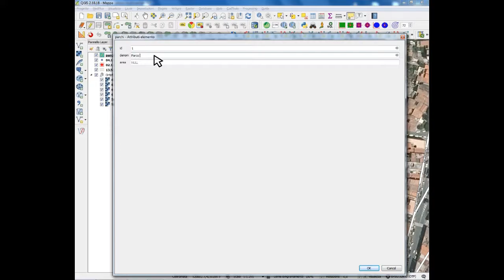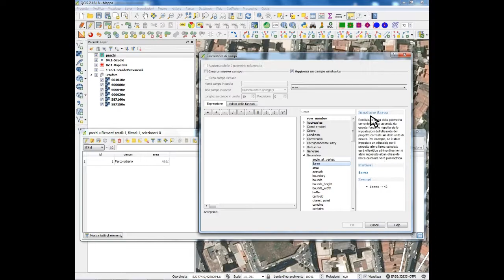B15 TutorialQGis06 Creazione nuovo tematismo parchi